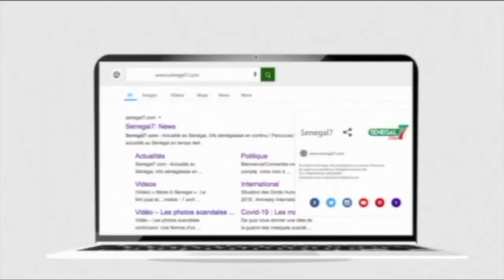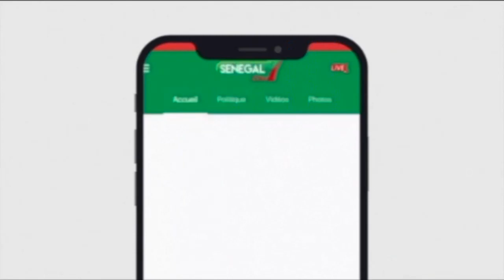Revue de presse zik fm du mardi 20 juillet 2021 par Ahmed Aidara